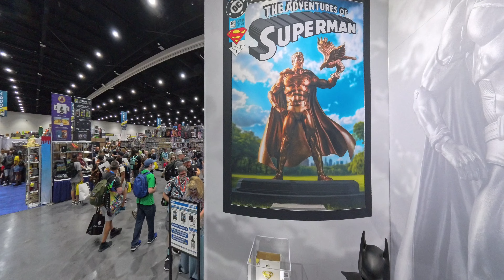SURVIVING COMIC CON 2024 PREVIEW NIGHT: NO CUT, NO BLUFF, NO BS, JUST HIGH AND RAW PART ONE